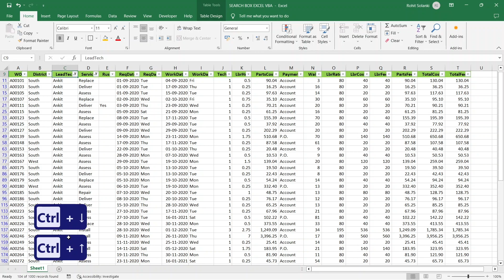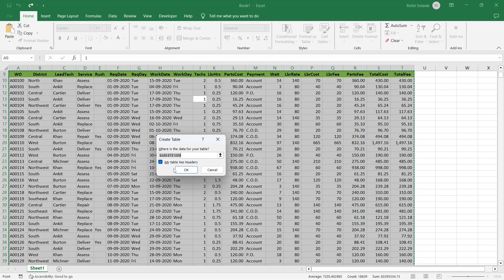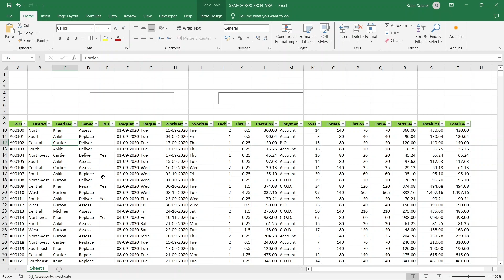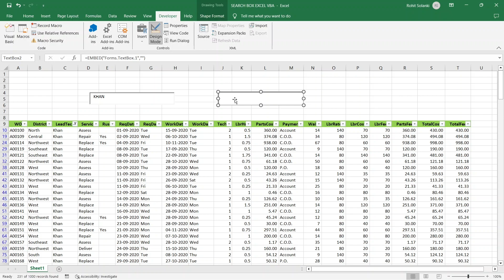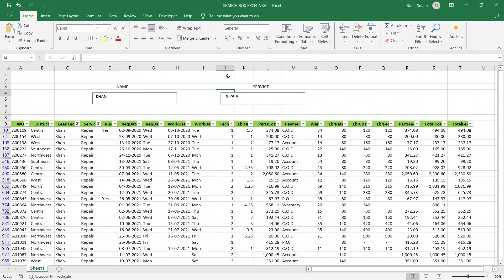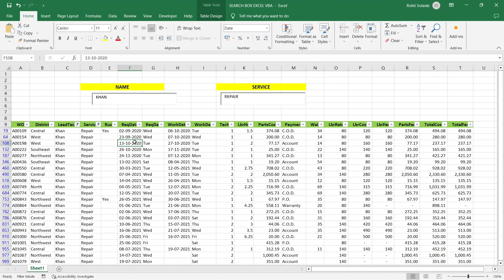How to Create Search Box in Microsoft Excel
About Video - Tired of scrolling through endless rows in Excel to find what you need? This brief tutorial introduces the powerful Excel search box that can make data navigation a breeze!

You'll learn:
➟ How to quickly add a search box to your Excel worksheet.
➟ Techniques for using the search box to find specific data instantly.
➟ Tips for customizing and optimizing your search box settings.

Streamline your data exploration in Excel! Watch this tutorial now and discover how to use the Excel search box.